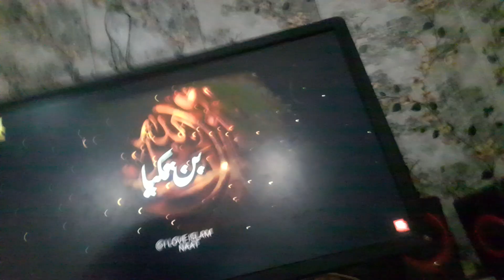chal chaliye Madine nu..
چل  چلنے  مدینہ  نو ۔۔